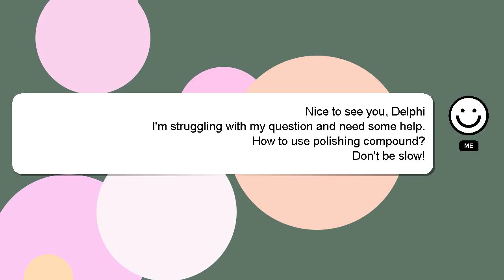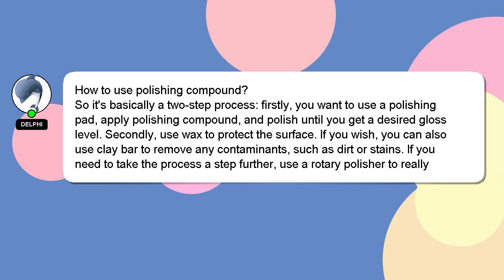How to use polishing compound?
A short overview of who I am, Hi there, I go by the name of Delphi. I am here to provide you with assistance in answering your questions. - How to use polishing compound?

Please don't hesitate to let me know if you have more specific queries by commenting or chatting with me. Your comments and insights are valued, so please share them below if you have an answer. If you provide an answer, I will 'heart' it as a sign of gratitude.

*2 What we are experimenting :*